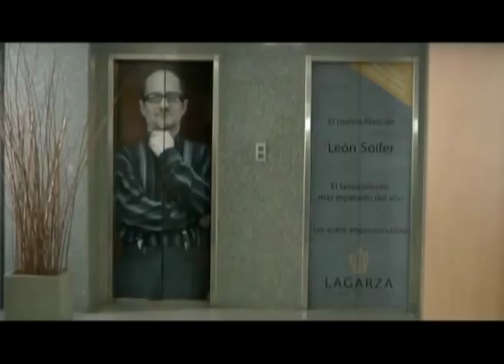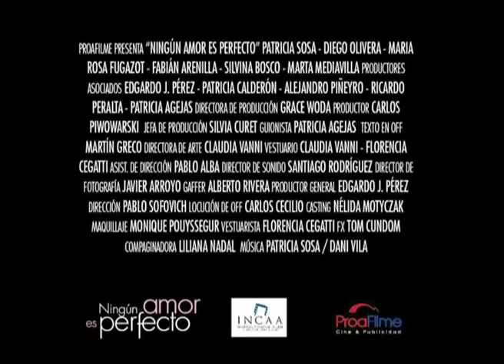Patricia Sosa - Trailer de "Ningún amor es perfecto"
El trailer de la película "Ningún amor es perfecto", con la vuelta al cine de Patricia Sosa, junto con Diego Olivera, María Rosa Fougazot, Fabián Arenillas y grán elenco; dirigida por Pablo Sofovich.

La música original fue hecha por Patricia, y además aquí debuta su hija Marta Mediavilla.